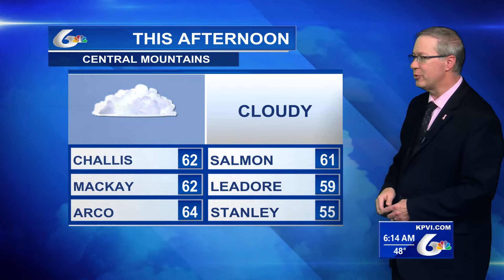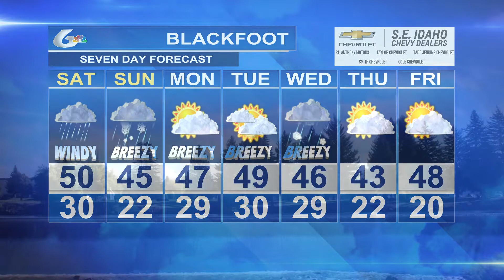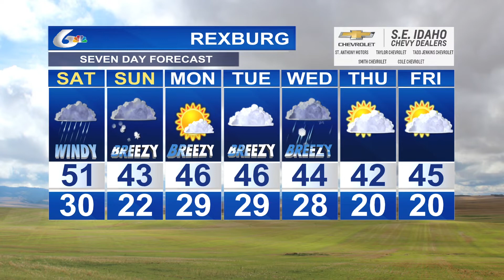Matt Davenport's Storm Tracker Forecast for Friday, October 21